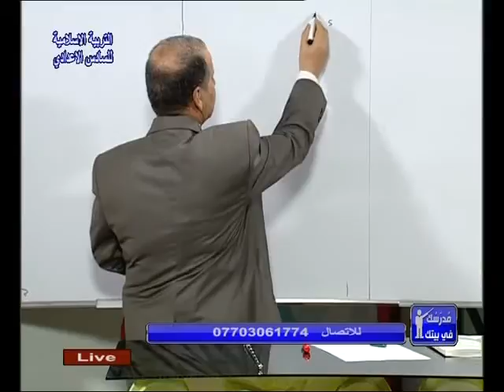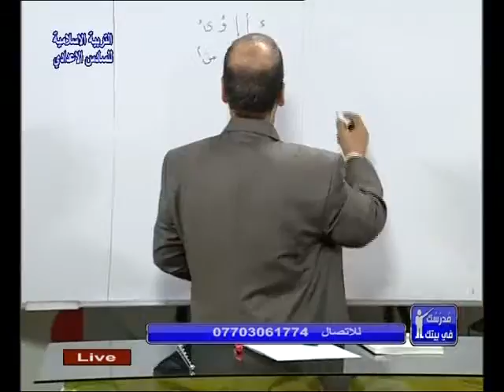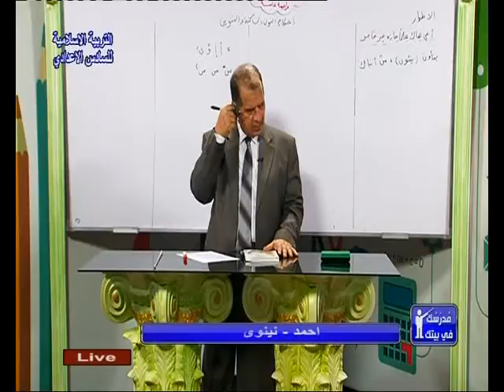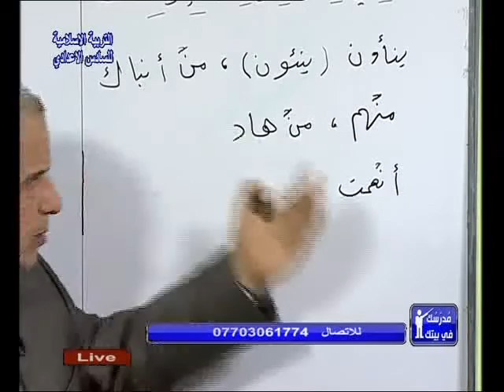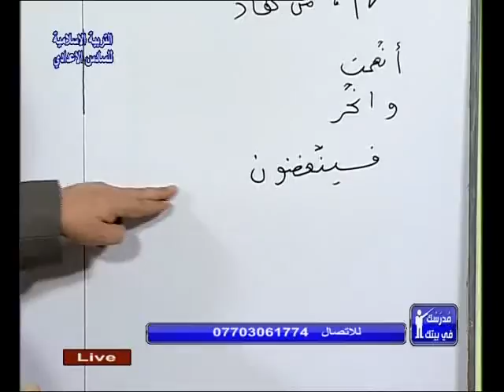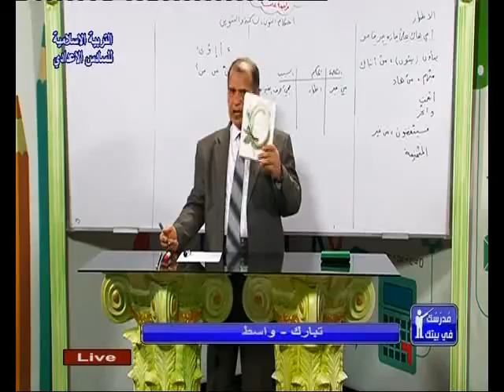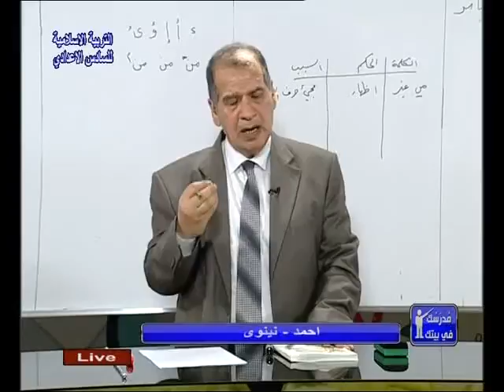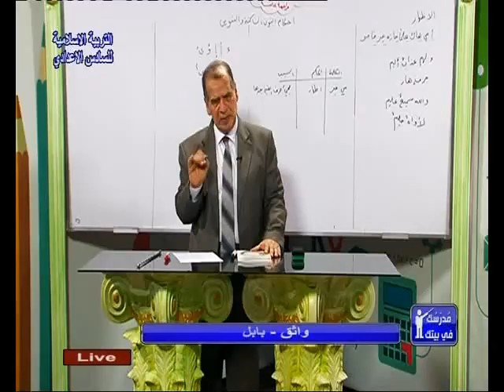الاسلامية السادس اعدادي مدرسك في بيتك ج1